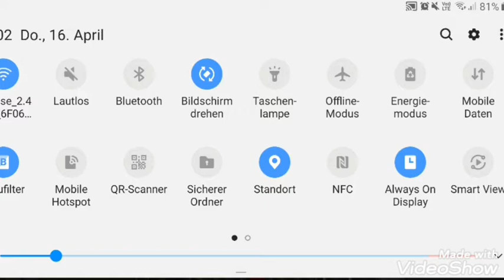Lets built Minecraft Freizeitpark Part 1